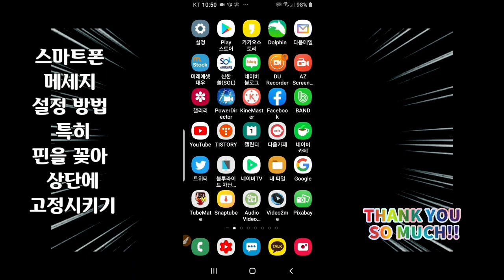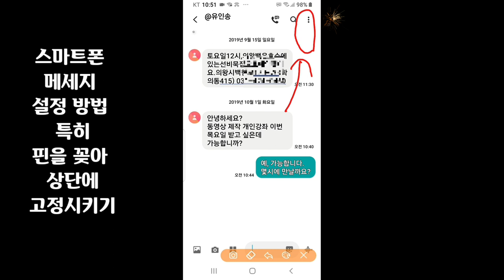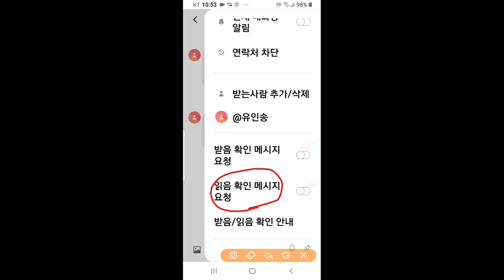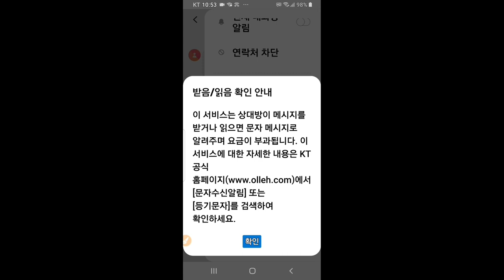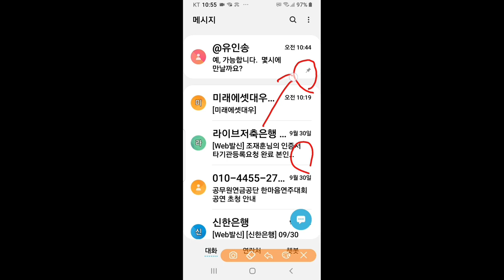스마트폰 메세지 핀고정 등 설정 방법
스마트폰 메세지 설정방법,  수신확인, 수신차단, 상단 핀 고정 등등